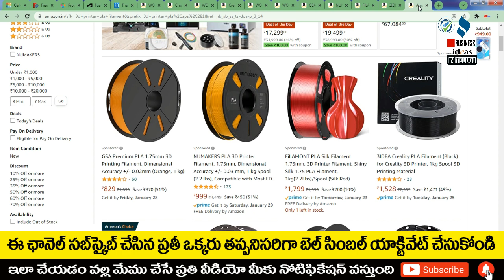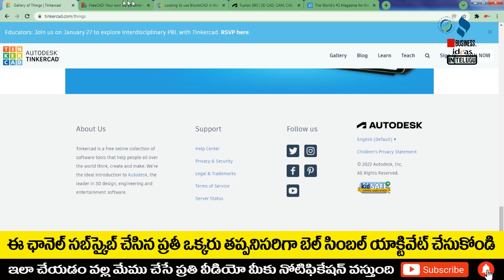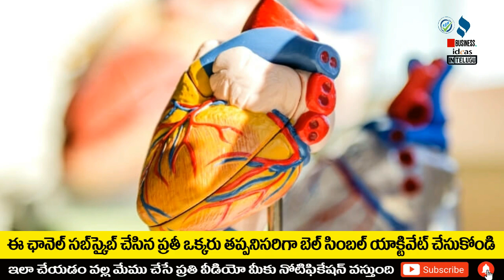బిజినెస్ ! Small business ideas! New business idea's! business ideas ! Low Investment Business Idea